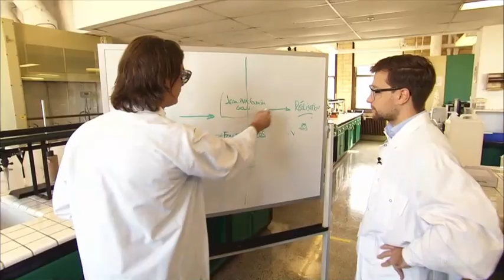Hommage à Jean-Marc Fournier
L'émission « Infoman » a rendu hommage à Jean-Marc Fournier pour sa longue carrière en politique provinciale québécoise.